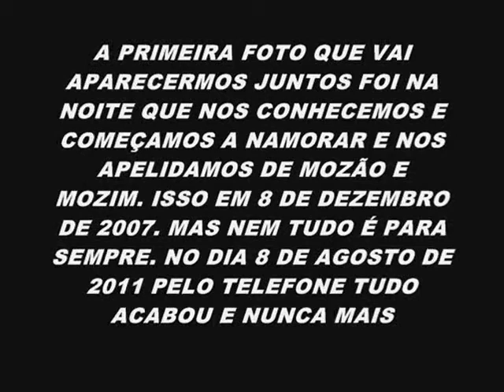MOZÃO E MOZIM JÁ EXISTIA À MUITO TEMPO...